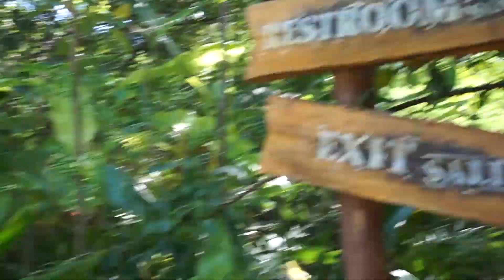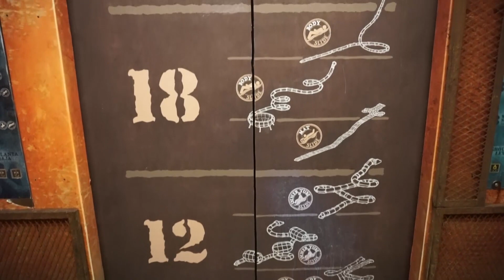Mahahual ~ Costa Maya Waterslides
During our trip around the Yucatan we stopped in Mahahaul to check out the waterpark and were so surprised at 1. How big it was, 2. How fun it was, and 3. How empty it was. It seemed as if the we had the whole place to ourselves!!!